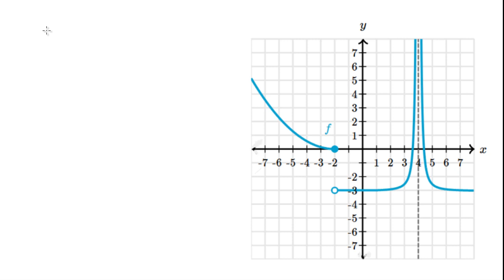Continuité sur un intervalle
On dit qu'une fonction f est continue sur un intervalle ouvert ]a ; b[ si elle est continue en tout point de cet intervalle.
Elle est continue sur un intervalle fermé [a ; b] si elle est continue sur l'intervalle ouvert ]a ; b[ et si  :
- la limite quand x tend vers a+ (limite à droite) est égale à f(a) ;
- la limite quand x tend vers b- (limite à gauche) est égale à f(b).